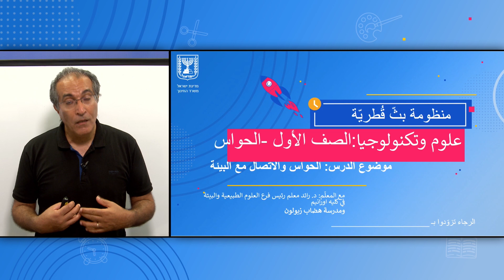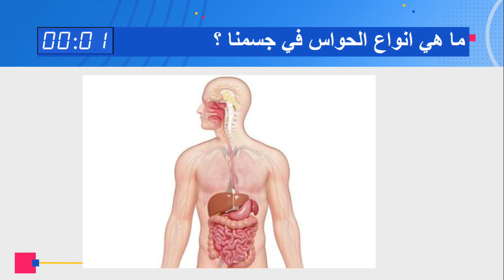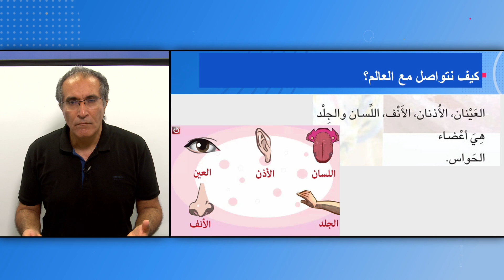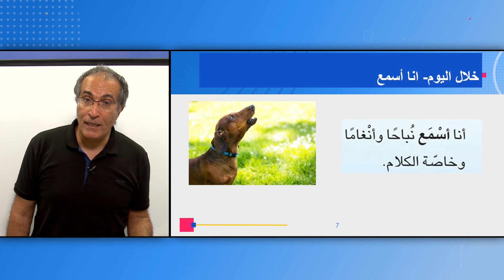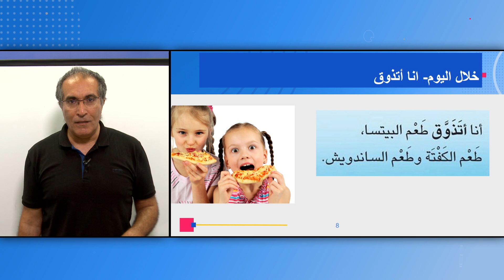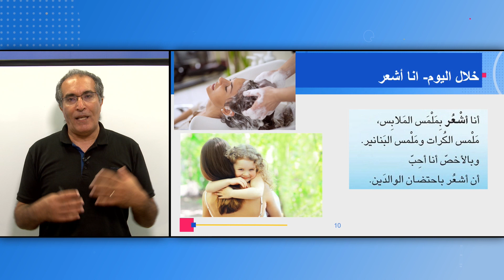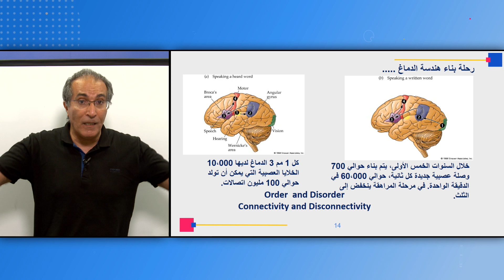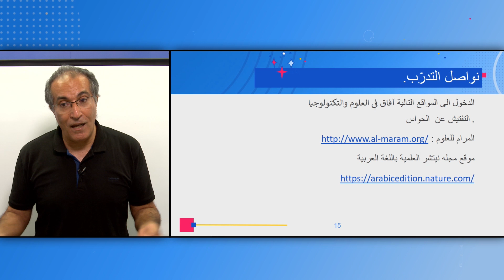الصف: الأول، علوم - الحواس والإتصال مع البيئة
المعلم: د. رائد معلم